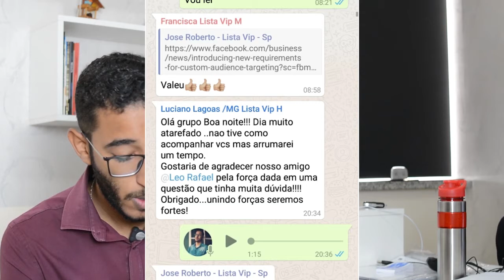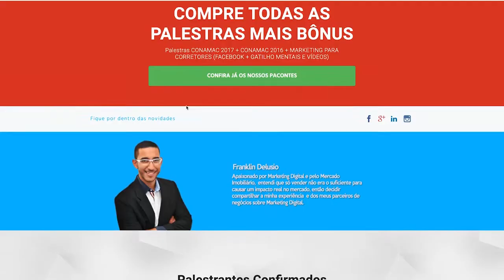MARKETING PARA CORRETORES